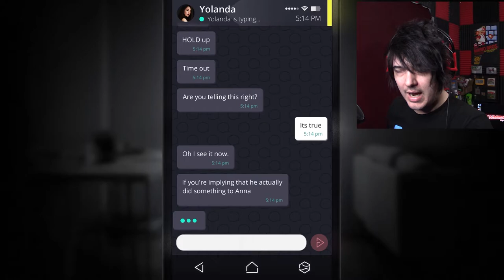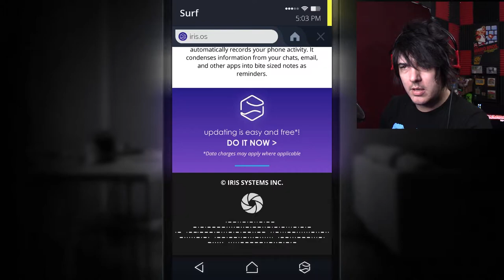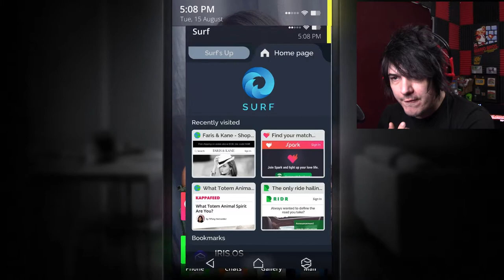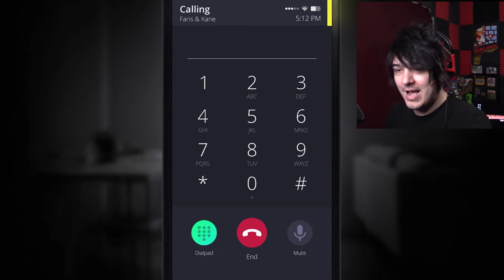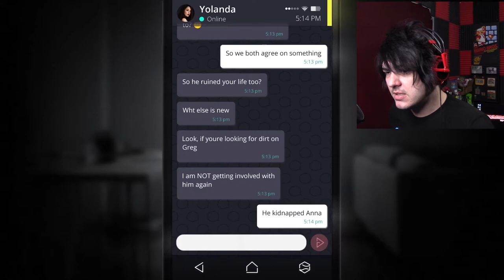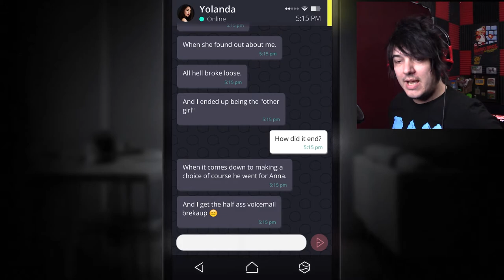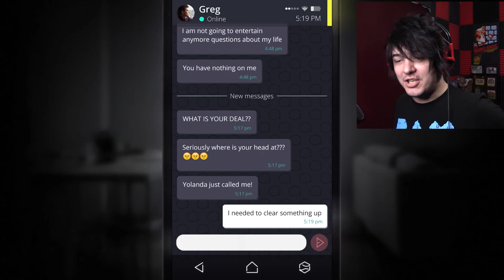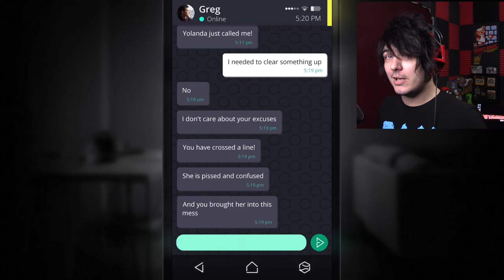Let's Speak with Yolonda! | Simulacra (part 7)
If we're gonna solve this mystery and hopefully save Anna, I'm gonna need some more info!

Stuff and Stuff?